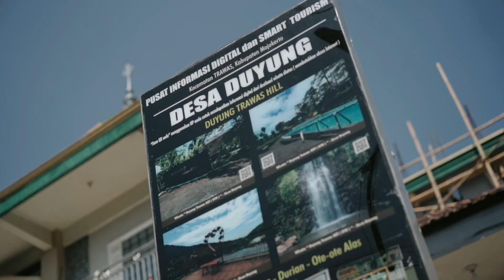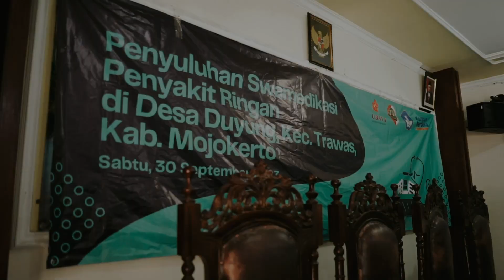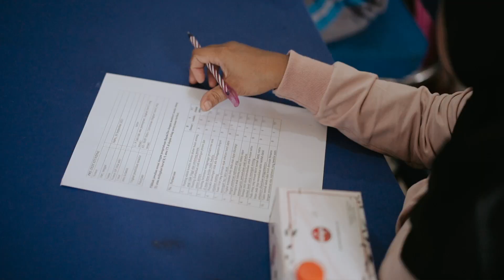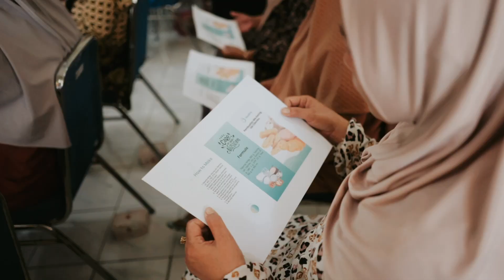PDB Inovasi Pengembangan Potensi Pangan Lokal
Semangat Pagi !!!
Hi Researchers and Community Community Engagement (LPPM) University Of Surabaya 💪🏻
selamat datang di Official Channel LPPM UBAYA yang menyuguhkan beragam konten informatif dan edukatif yang dikemas dalam video, webinar, dan workshop.

Terimakasih atas pendanaan dari Kemdikbud Ristek, program PDB Tahun Pelaksanaan Ke-1 2023 dengan judul kegiatan "PDB Inovasi pengembangan Potensi Pangan Lokal Untuk Peningkatan Derajat Kesehatan Masyarakat di Desa Duyung Kecamatan Trawas Kabupaten Mojokerto"

video berisi 8 kegiatan PDB Inovasi Pengembangan Potensi Pangan Lokal untuk Peningkatan Derajat Kesehatan Masyarakat di Desa Duyung Kecamatan Trawas Kabupaten Mojokerto.